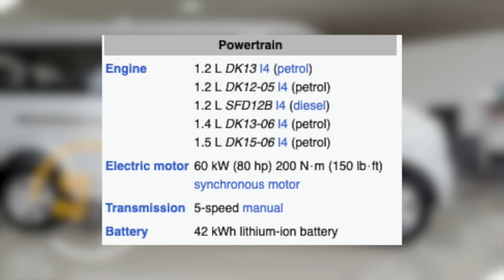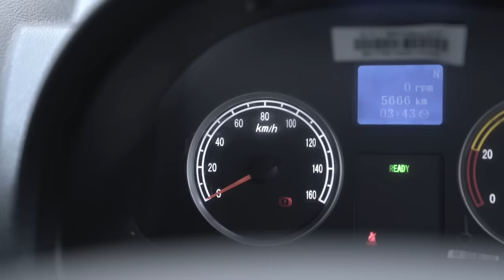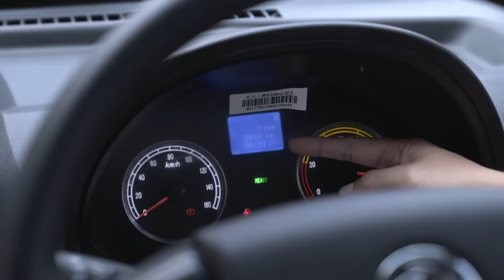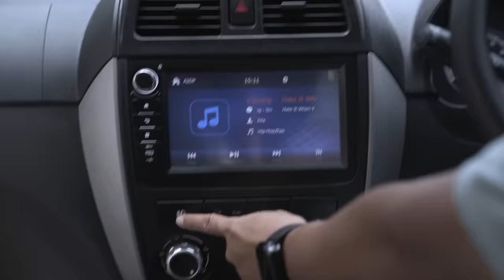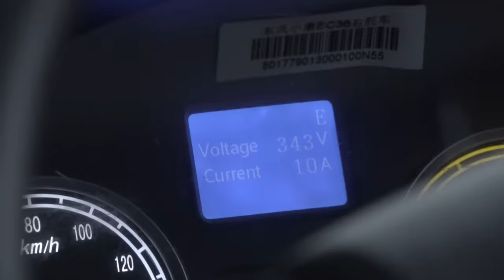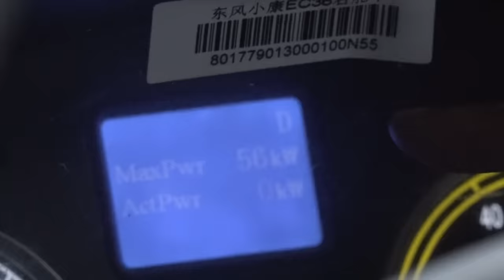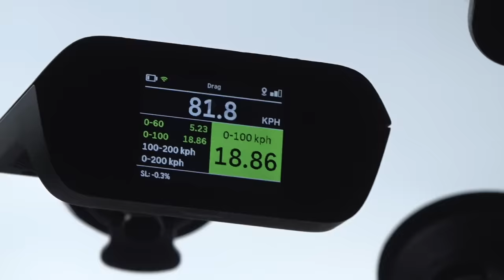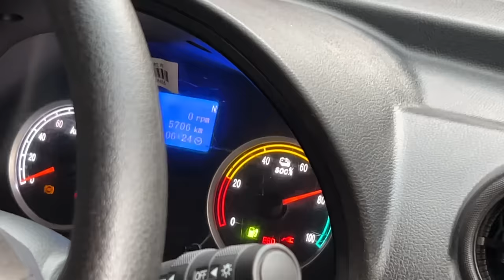DFSK GELORA E | Termurah Tapi Tercanggih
DFSK Gelora E (Electric) merupakan MPV 7 seater atau 9 seater yang sharing platform dengan mobil niaga. Apakah semurah itu? Tonton video ini sampai habis.